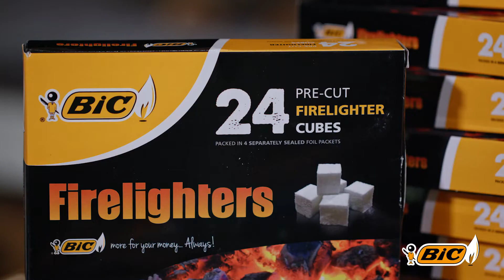Delicious Pork Neck Sousaties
Pork Neck Sosaties

Pork Neck Sosaties are a simple and delicious way to impress every time. Share your favourite braai recipe with us on our Facebook or Instagram and you could WIN 1 of 10 Ultimate BIC Braai Kits, and have your recipe featured in the official BIC Braai Playbook!